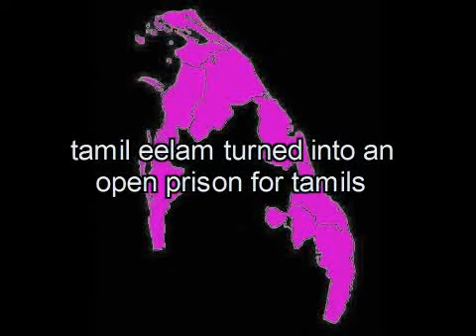sri lanka news update june 2009 genocide warcrimes T20 cricket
sri lanka news update june 2009 genocide warcrimes